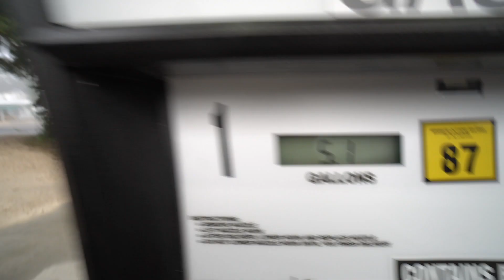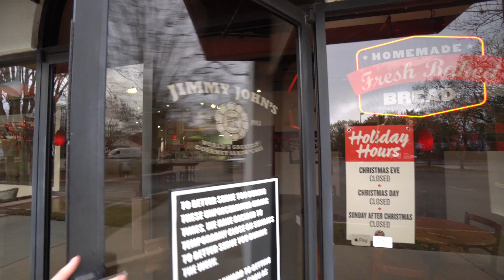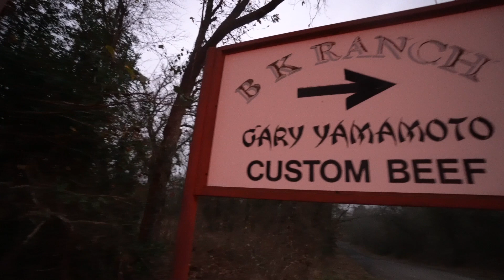FISHING GARY YAMAMOTO'S RANCH!! (HUNTING AP BASSINS 10 POUNDER)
in this video we take a 12 hour trip to Palestine, Texas. This is all of ours first time in Texas. We stay at The Inn at BK Ranch on Gary's property. This is a whole lodge and kitchen, the sight off the back porch is crazy. We are on the hunt for Alex Peric's infamous 10 pounder. Hope you guys enjoy, this was an awesome experience!